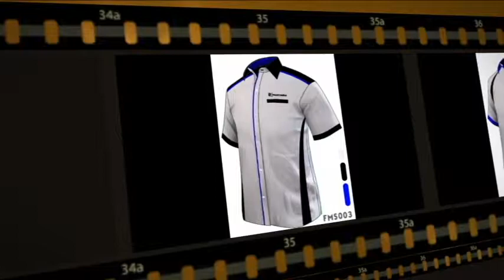Uniform Design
Alamat: 42, Jalan PJU 10/10D,
Damansara Damai, 47830 Petaling Jaya,
Selangor, Malaysia.

Waktu perniagaan: 9 am - 6 pm

Tel Office :
Mr Fadzil
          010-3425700